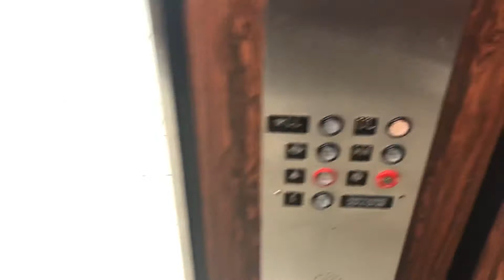[EL] POS Mod 1974 Former Dover Hydraulic Elevator @ JCPenny 4 Seasons Town Centre (Greensboro, NC)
(10/18/2021)
I discovered this mall while heading back home and I had to come see what this place had to offer. I was SEVERLY DISGUSTING to what I mostly found here at this mall, modded garbage. Not only that, I didn't have time for the 1995 Custom Dover Impulses at the Shearton next to this place. :-( (Oh, and about that place...)

Starting off with this elevator at the mall, this is without question the worst one here, in fact, it's one of the worst mall elevators I've EVER been on, just as terrible as that deteriorating 1992 Dover Impulse at Crabtree Valley Mall in Raleigh.

I'm guessing this was a Former Dover Traditional or Black Button, but has been DeInnovated with probably one of the worst excuses of a "Slop On" I've ever seen, even worse than the TK Traditional "Slop On" at that one Hotel in Gatlinburg. There is nothing interesting whatsoever about this mod, and of course they got the cheap ass looking Universal Fixtures.

This is also an elevator that fits in the DeInnovation/ThyssenKrapp Mod Curse, where every elevator with an Innovation Universal/TK (Usually MAD) mod automatically turns the elevator(s) to shit. Not only are the mods usually worthless, the cabs start deteriorating in ride quality. As seen here, the cab creaks a lot and the door operators are banging, like something off of several TK Traditionals, aka MR CLANG AND BANG?!?! Think of the Valley Hills Mall JCPenny's Monty Vector problems, but 3X WORSE!

Here's the stupidest part, the left cab doesn't even work and likely indicates it has broken down. Big goddamn surprise!

These are more than likely THE WORST elevators in NC! These are some of those elevators I'll never ride again, for whatever reason. Sure, the Monty at the Valley Hills Mall JCPenny one is deteriorating, but unlike that one, this cab is not worth getting trapped in and is MUCH WORSE than what the Monty is dealing with. Don’t waste your time with these, actually don’t waste your time with this mall at all because most of their elevators suck and are not taken care of.

Elevator Brand: Former Dover
Elevator Type: Hydraulic (Oildraulic Model)
Floors Served: 2
Est Installation: 1974 (Modded Circa 2000's)
OG Fixtures: Traditional/Black Button
Original Stuff Remaining: Nothing Original
Mods/Later Additions (if any): Innovation Universal Mods

Elevator Ratings: 1/10
Overall Opinions: Never Riding Again

STF’s Elevator Rating Scale:
10: BEAUTIFUL
9: Nice
8: Good/Cool
7: Charming/Unique
6: Interesting/Average
5: Boring/A Bit Iffy
4: Needs Attention/Dislike
3: Junky
2: Disgusting/Garbage
1: Never riding again!